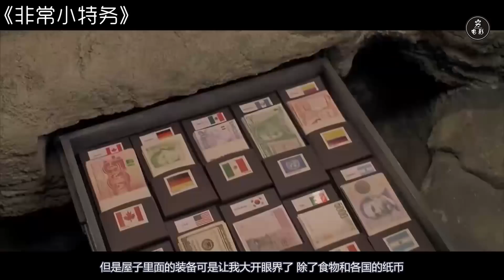【穷电影】小男孩发现父母神秘失踪，通过线索追踪，竟发现父母的巨大秘密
电影《非常小特务》